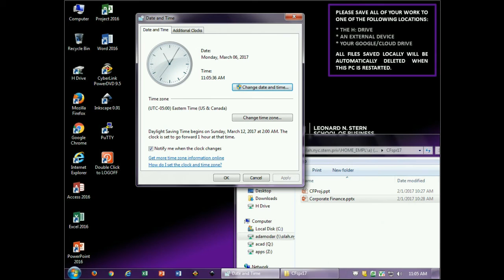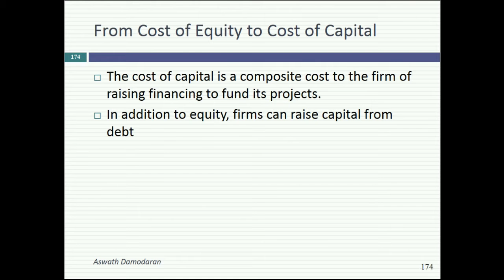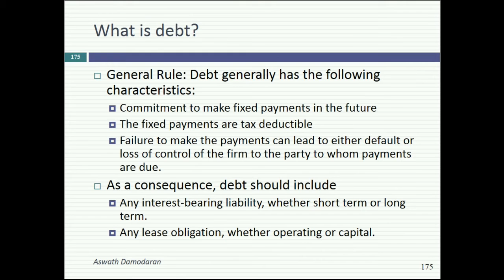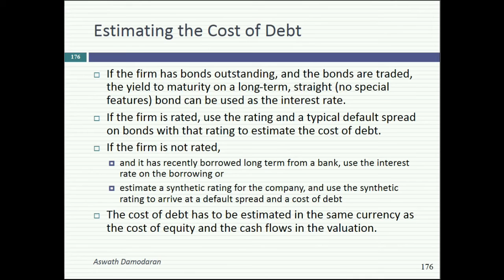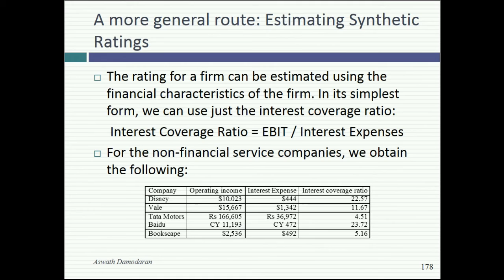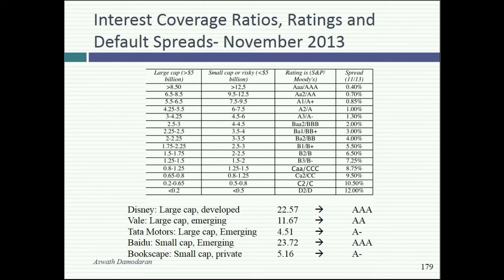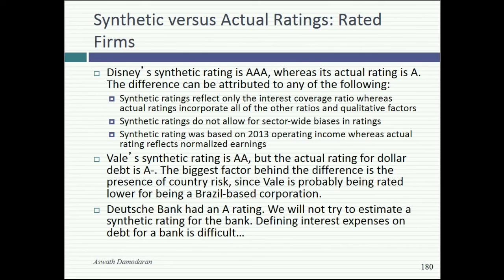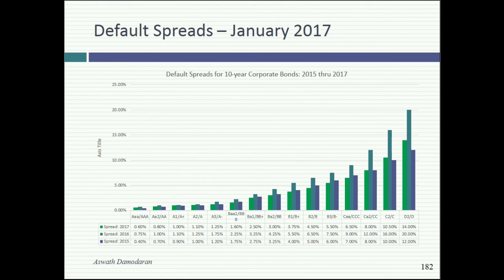Session 10: Debt and its cost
In this shortened session (after the quiz), we looked at what should go into debt and the cost of debt. Specifically, we argued that debt should include all interest bearing debt & leases and that the cost of debt is the cost of borrowing money, long term, today.